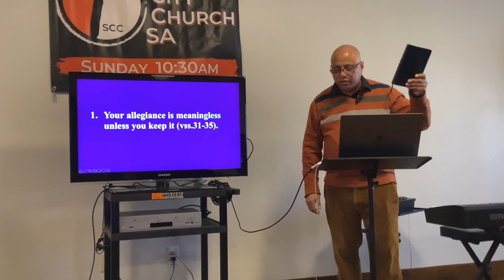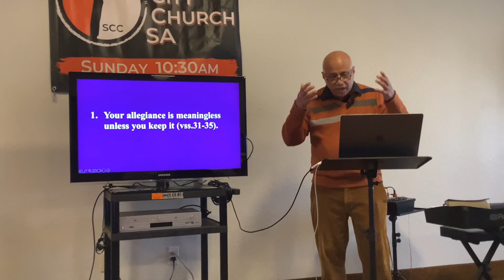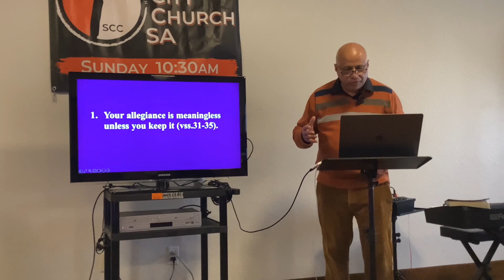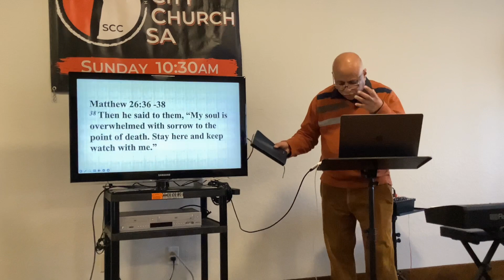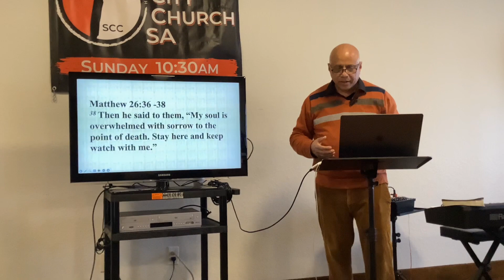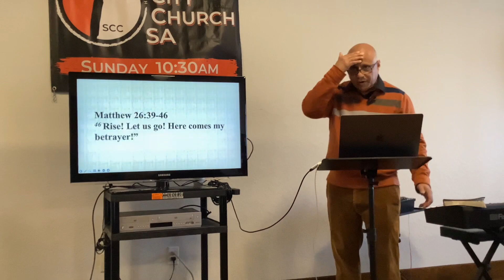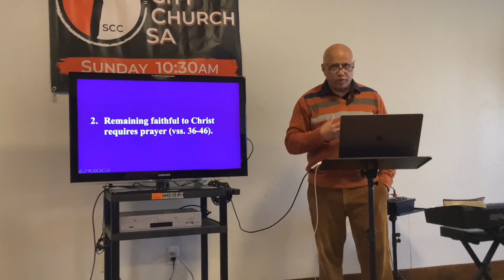Sunday, March 10th - The Last Week of Christ, The Battle at Gethsemane